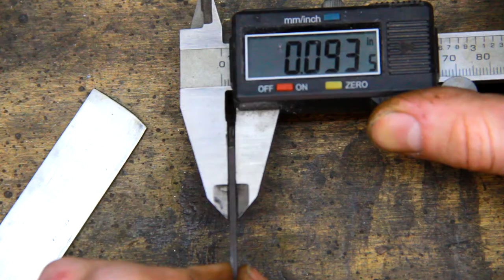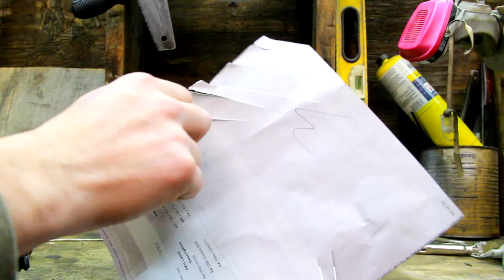Pocket Knife Blade Replacement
Replacing the blade of a worn out Boy Scout Pocket knife.  The whole knife could use some more love, but to get it back into use, I just needed to replace the blade part.  I used 5160 steel for the replacement and tempered it a bit more than normal since it'll get some heavy use from the owner.  For those asking, the words on the crest on the knife are "Be Prepared."